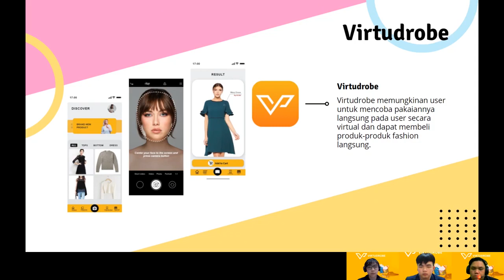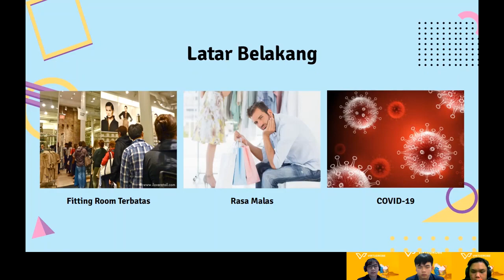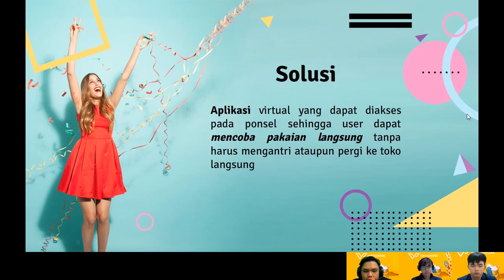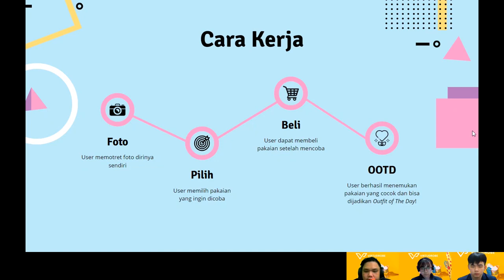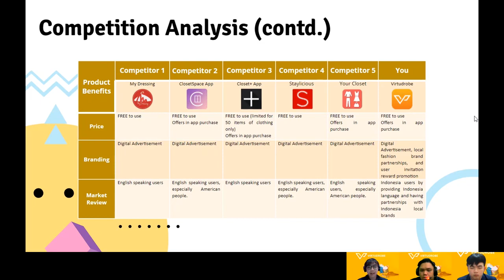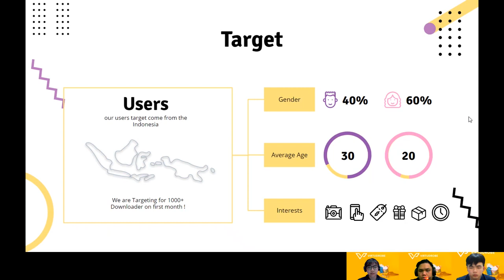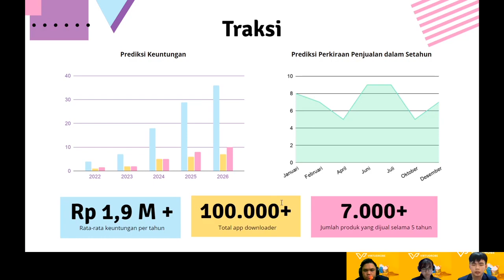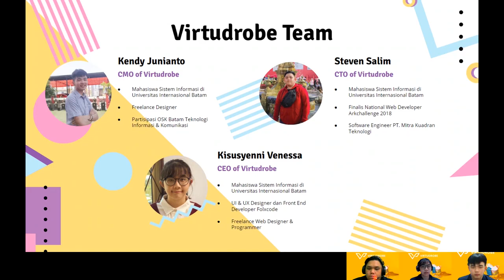OPEN WORLD 2021 - Virtudrobe